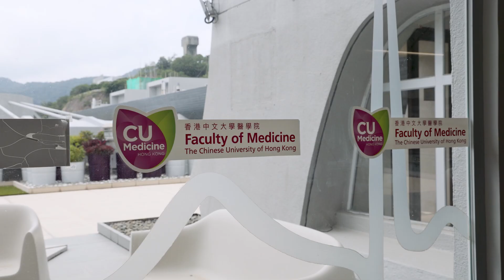Life in CUHK BSc in Biomedical Sciences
In this video, our Biomedical Sciences students will share their tips on having fun at CUHK.

Be an SBS Student! Be one of Us!
See you at CUHK!